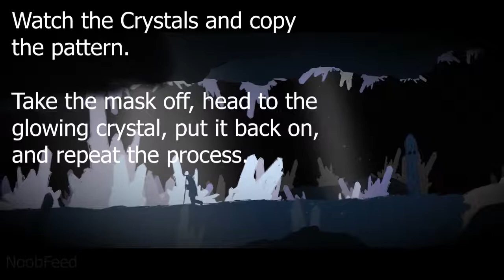The Mooseman - Riddles in the Dark Achievement